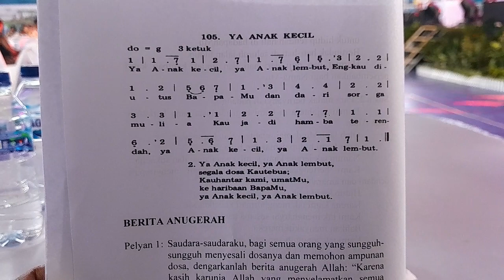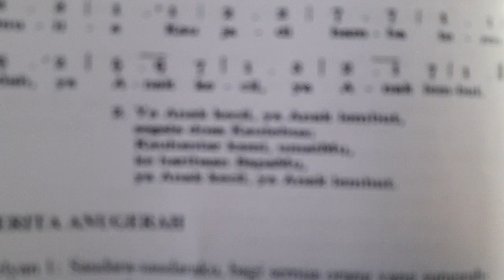Ya Anak Kecil